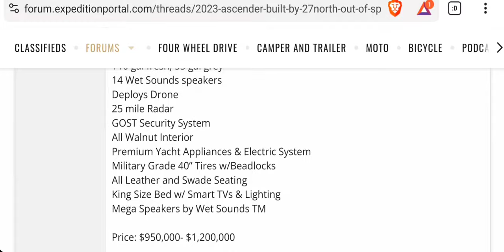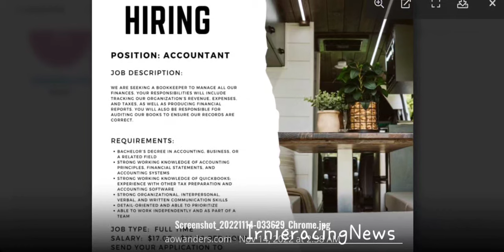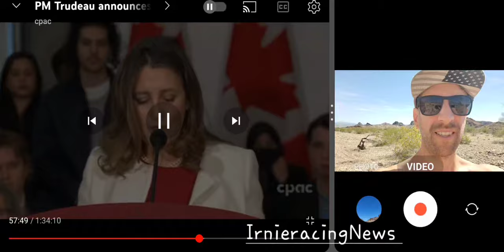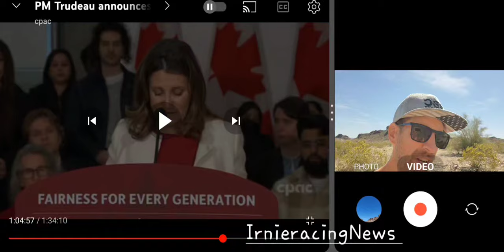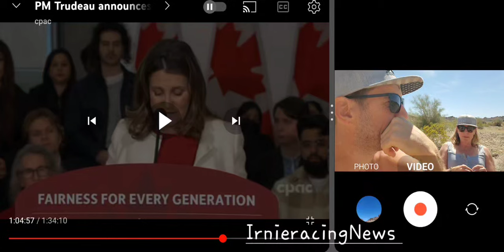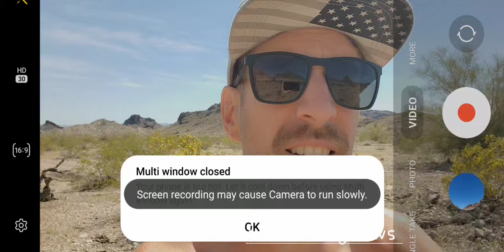TRUDEAU & FREELAND talk to Millenials like Children! March 27, 2024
Real Canadian Cowboy @irnieracing YT Channel.